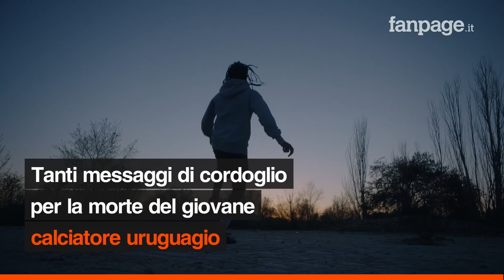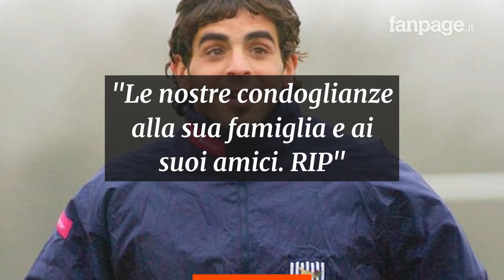È morto Williams Martínez, il calciatore si è tolto la vita a 38 anni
Un terribile notizia sconvolge ancora l’Uruguay: si è suicidato il giocatore del Villa Teresa, squadra di Seconda Divisione, Williams Martínez. Il calciatore 38enne ha avuto una lunga carriera sia in America Latina che in Europa e si è tolto la vita proprio nel giorno in cui in cui si celebra la Giornata nazionale per la prevenzione del suicidio.